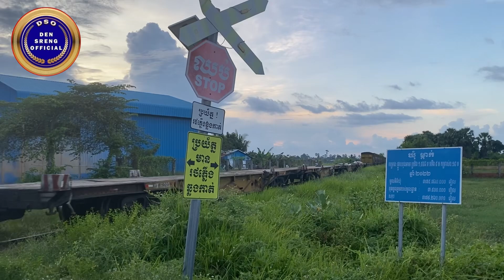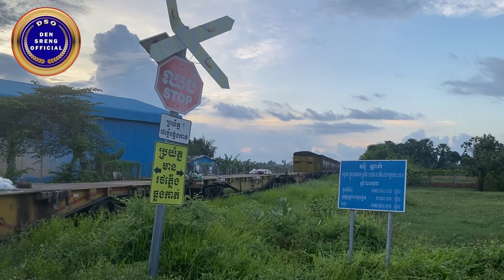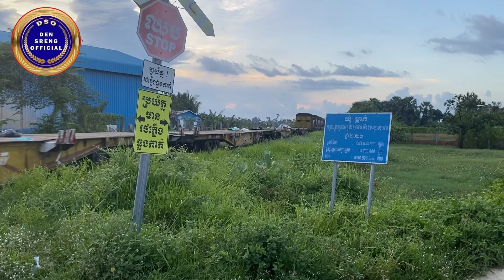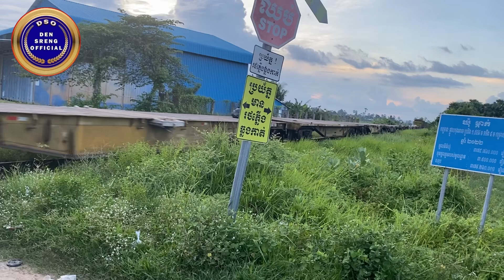Tran takes the gasoline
DenSrengOfficial សូមជួយចុចLike​និងSubscribeឆានែលរបស់ខ្ញុំ​ផង​ដើម្បីទទួលបាននូវវីដេអូថ្មីៗ​រាល់ថ្ងៃ!

៚: ខ្ញុំសង្ឃឹមថា​ អ្នកទាំងអស់គ្នា​ នឹងរីករាយជាមួយវីដេអូរបស់ខ្ញុំ!

៚: សូមចុចនៅទីនេះដើម្បីមើល Video ផ្សេងទៀត...!

៚: សូមស្វាគមន៍​ អ្នកទាំងអស់គ្នា ក្នុងការចូលមកកាន់ឆានែលរបស់ខ្ញុំបាទ Den Sreng Official ដោយក្តីគោរពស្រឡាញ់រាប់អានពីចំងាយ​ ។

៚: គោលបំណង៖ ចង់បំរើអារម្មណ៍បងប្អូនជាទីស្រឡាញ់រាប់អាន​ អោយទទួលបានភាពសប្បាយរីករាយ​ ។

៚: សូមមេត្តាយោគយល់ដល់យើងខ្ញុំផងដោយសេចក្តីអនុគ្រោះ។

៚:​ Purpose: To serve the feelings of loved ones to have fun.

៚: Please understand us with favor.